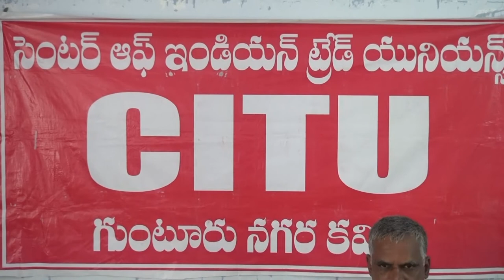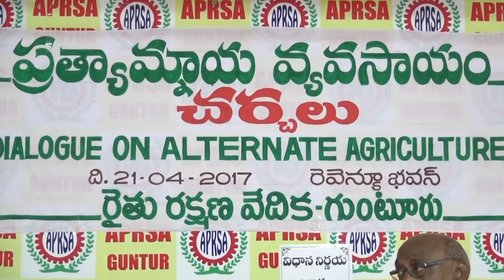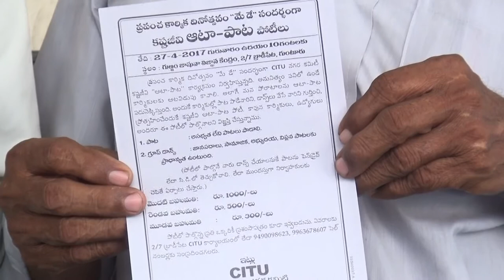syc news 21-04-2017